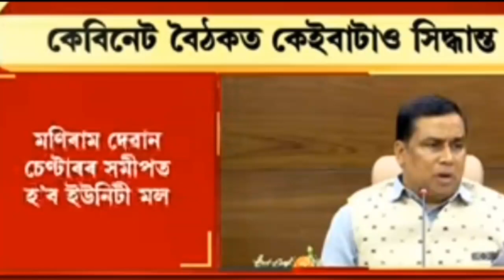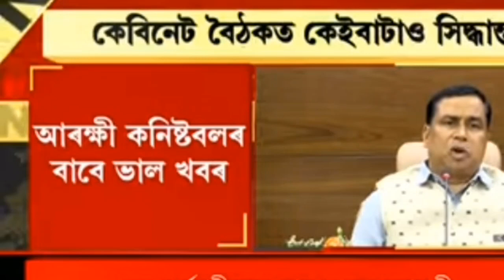আহিগল🔥Oficial Notice Assam Police Commando Battalion 23 September পৰা Online Start সাজু হোৱা সকলো